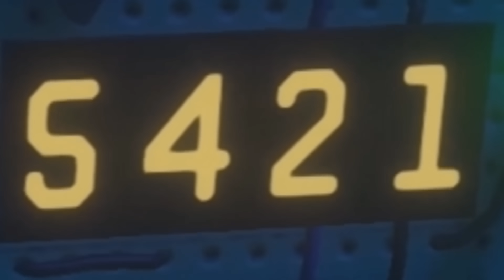ВЫЖИВАНИЕ НА ПЛОТУ - МОНТАЖ (СЕРЖ, ПУСИК, ДЖАСОНОНЕ)